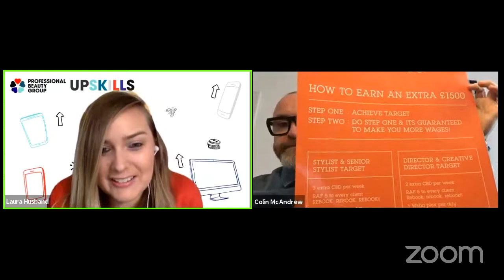How I’ve grown my colour business with Master Colour Experts Supported by Wella Professionals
Colin McAndrew, Medusa’s managing director, Wella Professionals  UK & Ireland creative style director and HJ’s Business Director of the Year will be sharing his expert hints and tips on how he’s grown his colour business with Master Colour Experts and his plans for continued growth in 2021.